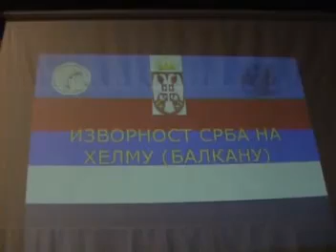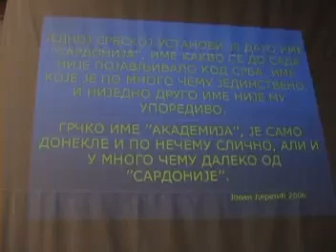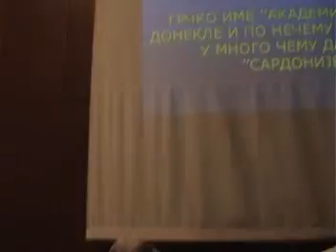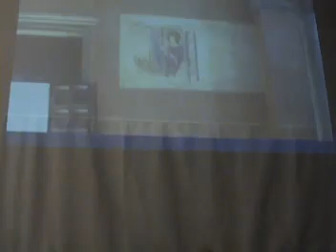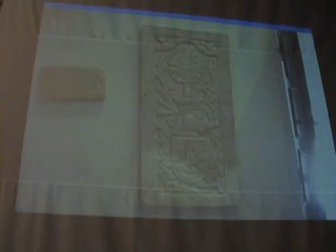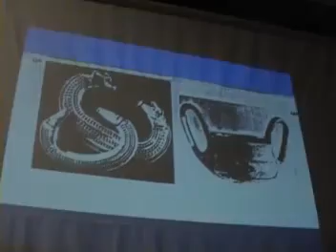28_Izvornost Srba na Helmu/Balkanu, Slobodan Filipovic, 27.6.2007.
28  Изворност Срба на Хелму Балкану Слободан Филиповић 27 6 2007